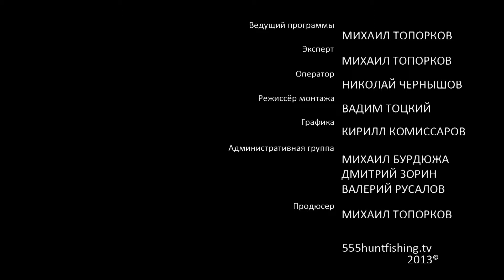Spirit 555. Средиземное море. Часть 29.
Вокруг приятная погода, светит солнце. Отплыв на корабле решили половить рыбу. Кристиан показывал как в Барселоне ловят рыбу. Очень интересный способ насаживать червя на крючок. Все как принято ловить в Испании.